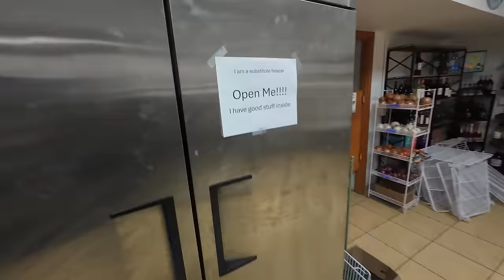This trailer got me in trouble with the government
I bought a US Navy trailer from a government auction up in the northern part of the state and we headed up with the @zackliftinternational4841 to pick it up.   The auction items were in a storage yard that is outside of the military base so we didn't think twice about filming the hookup.   That lasted all of about 30 seconds before a guy came hustling across the yard and told us to stop.   We shut the camera off and then sat through a stern lecture about filming military property, and that none of the footage we got could be posted online.   After that we finished hooking up and headed to a truck stop down the road to check the trailer over, and then had a very uneventful trip back home

SetPower Fridges!

Rig'd Supply